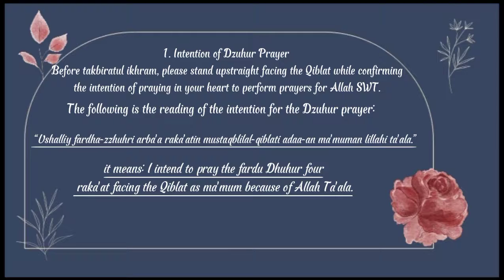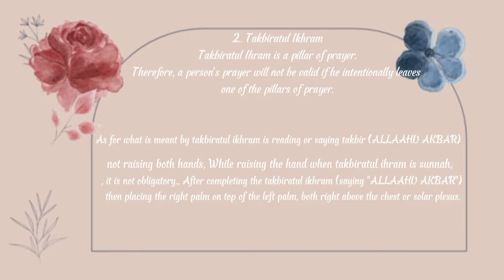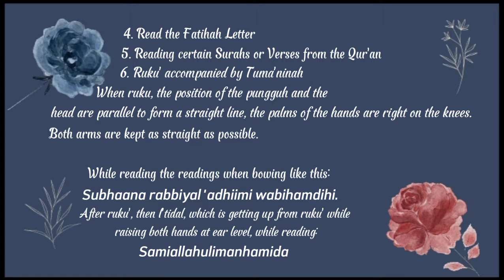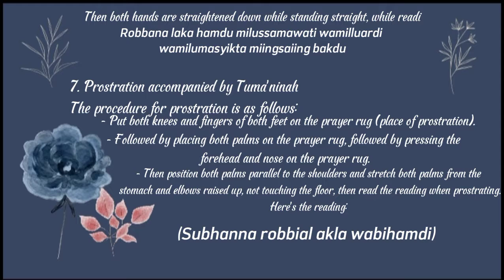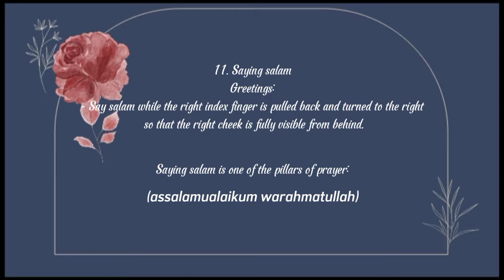sholat dzhuhur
Nama: sintia aryantika
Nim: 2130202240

1. Intention of Dzuhur Prayer
Before takbiratul ikhram, please stand up straight facing the Qiblat while confirming the intention of praying in your heart to perform prayers for Allah SWT.
The following is the reading of the intention for the Dzuhur prayer:
اُصَلّى فَرْضَ الظُّهْرِاَرْبَعَ رَكَعَاتٍ مُسْتَقْبِلَ الْقِبْلَةِ اَدَاءً مَأْمُوْمًا ِللهِ تَعَالَى

2.. Takbiratul Ikhram
Takbiratul Ihram is a pillar of prayer.
Therefore, a person's prayer will not be valid if he intentionally leaves one of the pillars of prayer.
As for what is meant by takbiratul ikhram is reading or saying takbir (ALLAAHU AKBAR), not raising both hands, While raising the hand when takbiratul ihram is sunnah, it is not obligatory., After completing the takbiratul ikhram (saying "ALLAAHU AKBAR") then placing the right palm on top of the left palm, both right above the chest or solar plexus.

3. Reading Iftitah Prayers
Iftitah prayer is a prayer that is read during prayer, between the first takbiratul ihram raka'at and ta'awudz before reading the letter Al Fatihah.
Here is the reading of the iftitah prayer:

اَللهُ أَكْبَرُ كَبِيْرًا. وَالْحَمْدُ ِللهِ كَثِيْرًا. وَسُبْحَانَ اللهِ بُكْرَةً وَأَصِيْلاً. إِنِّىْ وَجَّهْتُ وَجْهِيَ لِلَّذِيْ فَطَرَالسَّمَاوَاتِ وَاْلأَرْضَ حَنِيْفًا مُسْلِمًا وَمَا أَنَا مِنَ الْمُشْرِكِيْنَ. إِنَّ صَلاَتِيْ وَنُسُكِيْ وَمَحْيَايَ وَمَمَاتِيْى ِللهِ رَبِّ الْعَالَمِيْنَ. لاَشَرِيْكَ لَهُ وَبِذلِكَ أُمِرْتُ وَأَنَا مِنَ الْمُسْلِمِيْنَ
4. Read the Fatihah Letter
5. Reading certain Surahs or Verses from the Qur'an
6. Ruku' accompanied by Tuma'ninah
When ruku, the position of the pungguh and the head are parallel to form a straight line, the palms of the hands are right on the knees. Both arms are kept as straight as possible.
While reading the readings when bowing like this:
سُبْحَانَ رَبِّيَ الْعَظِيْمِ وَبِحَمْدِهِ
After ruku', then I'tidal, which is getting up from ruku' while raising both hands at ear level, while reading:
سَمِعَ اللهُ لِمَنْ حَمِدَهُ
(Samiallahulimanhamida)
Then both hands are straightened down while standing straight, while reading:
رَبَّنَا لَكَ الْحَمْدُ مِلْءُ السَّموَاتِ وَمِلْءُ اْلاَرْضِ وَمِلْءُمَاشِئْتَ مِنْ شَيْئٍ بَعْدُ
(Robbana laka hamdu milussamawati wamilluardi wamilumasyikta miingsaiing bakdu)

7. Prostration accompanied by Tuma'ninah
The procedure for prostration is as follows:
- Put both knees and fingers of both feet on the prayer rug (place of prostration).
- Followed by placing both palms on the prayer rug, followed by pressing the forehead and nose on the prayer rug.
- Then position both palms parallel to the shoulders and stretch both palms from the stomach and elbows raised up, not touching the floor, then read the reading when prostrating.
Here's the reading:
سُبْحَانَ رَبِّيَ اْلاَعْلَى وَبِحَمْدِهِ
(Subhanna robbial akla wabihamdi)
8. Sitting between the Two Prostrations accompanied by Tuma'ninah
Then read the following prayer:
رَبِّ اغْفِرْلِيْ وَارْحَمْنِيْ وَاجْبُرْنِيْ وَارْفَعْنِيْ وَارْزُقْنِيْ وَاهْدِنِيْ وَعَافِنِيْ وَاعْفُ عَنِّيْ
(Robbi firli warhamni wajburni warfakni wahdini waafini wafuani)

9 Sitting Tasyahud (Tahiyyat) End
Sitting and reading the final tasyahud is one of the pillars of prayer. If it is abandoned either intentionally or unintentionally, the prayer is invalid.
As for reading tasyahhud or final tahiyyat in full, it is as follows:
اَلتَّحِيَّاتُ الْمُبَارَكَاتُ الصَّلَوَاتُ الطَّيِّبَاتُ ِللهِ، السَّلاَمُ عَلَيْكَ اَيُّهَا النَّبِيُّ وَرَحْمَةُ اللهِ وَبَرَكَاتُهُ، السَّلاَمُ عَلَيْنَا وَعَلَى عِبَادِاللهِ الصَّالِحِيْنَ، أَشْهَدُ اَنْ لآ إِلَهَ إِلاَّاللهُ وَاَشْهَدُ أَنَّ مُحَمَّدًا رَسُوْلُ اللهُ، اَللهُمَّ صَلِّ عَلَى سَيِّدِنَا مُحَمَّدٍ، وَعَلَى آلِ سَيِّدِنَا مُحَمَّدٍ، كَمَا صَلَّيْتَ عَلَى سَيِّدِنَا اِبْرَاهِيْمَ، وَعَلَى آلِ سَيِّدِنَا اِبْرَاهِيْمَ، وَبَارِكْ عَلَى سَيِّدِنَا مُحَمَّدٍ، وَعَلَى آلِ سَيِّدِنَا مُحَمَّدٍ، كَمَا بَارَكْتَ عَلَى سَيِّدِنَا اِبْرَاهِيْمَ، وَعَلَى آلِ سَيِّدِنَا اِبْرَاهِيْمَ فِى الْعَالَمِيْنَ إِنَّكَ حَمِيْدٌ مَجِيْدٌ. اَللَّهُمَّ إِنِّيْ أَعُوْذُ بِكَ مِنْ عَذَابِ الْقَبْرِ وَمِنْ عَذَابِ النَّارِجَهَنَّمَ، وَمِنْ فِتْنَةِ الْمَحْيَا وَالْمَمَاتِ وَمِنْ فِتْنَةِ الْمَسِيْحِ الدَّجَّالِ. اللَّهُمَّ اغْفِرْ ﻟِﻲ مَا قَدَّمْتُ وَمَا أَخَّرْتُ وَمَا أَﺳْﺮَرْتُ وَمَا أَعْلَنْتُ وَمَا أَﺳْﺮَفْتُ وَمَا أَنْتَ أَعْلَمُ بِهِ مِنِّي. أَنْتَ الْـمُقَدِّمُ وَ أَنْتَ الْـمُؤَخِّرُ لَآ إِلَهَ إِلَّا أَنْتَ. اللَّهمَّ إِنِّي ظَلَمْتُ نَفْسِي ظُلْمًا كَثِيرًا كَبِيْرًا وَلَا يَغْفِرُ الذُّنُوبَ إِلَّا أَنْتَ، فَاغْفِرْ لِي مَغْفِرَةً مِنْ عِنْدِكَ، وَارْحَمْنِي إِنَّكَ أَنْتَ الْغَفُورُ الرَّحِيمُ. يَا مُقَلِّبَ الْقُلُوبِ ثَبِّتْ قَلْبِى عَلَى دِينِكَ
11. Saying salam
Greetings:
- Say salam while the right index finger is pulled back and turned to the right so that the right cheek is fully visible from behind.
Saying salam is one of the pillars of prayer:
اَلسَّلاَمُ عَلَيْكُمْ وَرَحْمَةُ اللهِ